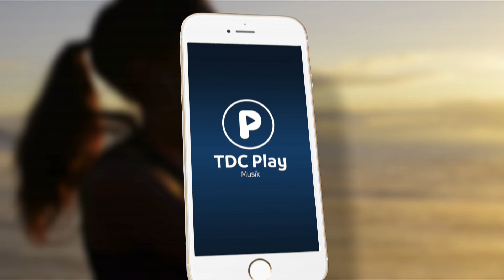Topsify Running 2016 (spot)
Topsify Running 2016 giver dig det bedste soundtrack til dine løbeture

Med de største hits fra Ed Sheeran, Major Lazer, Coldplay, David Guetta, Jason Derulo, Christopher, Djämes Braun og mange mange flere.